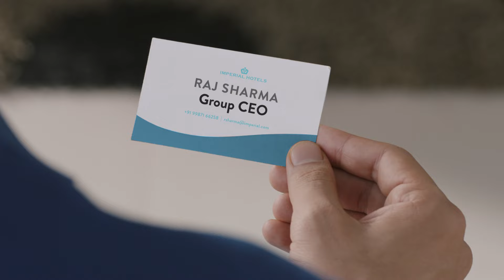Parachute Advansed Men | The Day Looks Good When You Do